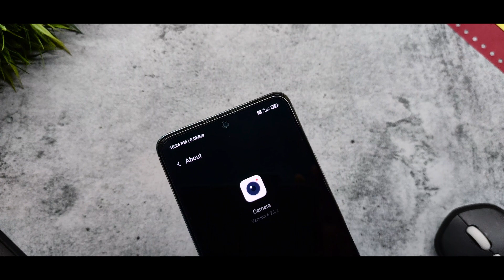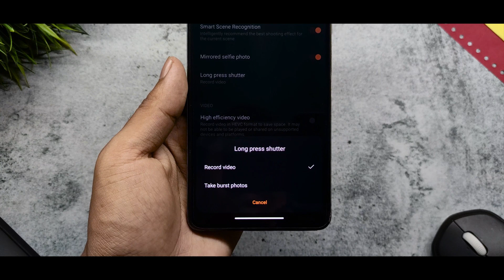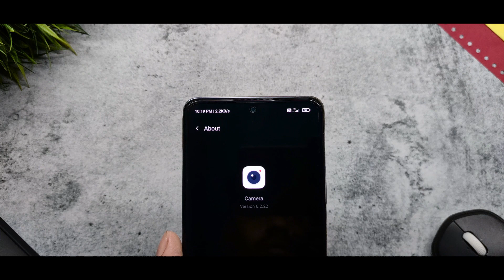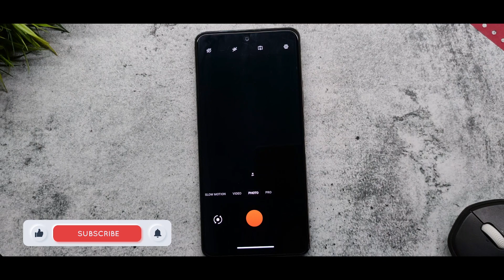Install Oxygen Os 11 Hasselblad Camera App On Redmi & Poco Device | OnePlus 9 Camera Apk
Credit
App Developer - @AyraProject

Related Content

Oxygen Os 11 Hasselblad Camera App
Install Oxygen Os 11 Apk On Miui 12
Oxygen Os 11 Camera Port On Miui 12
Get Oneplus 9 Pro Camera App On MIUI 12.5
Download Oneplus 9 Pro Camera App